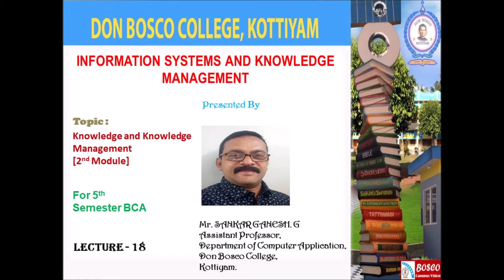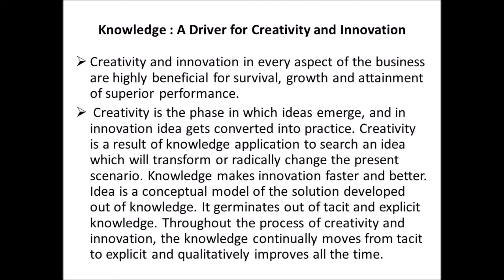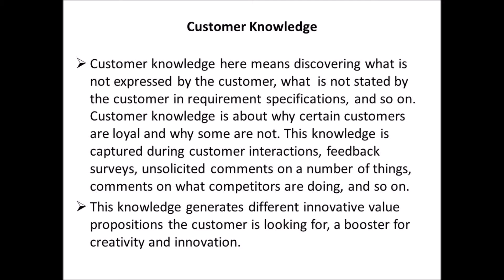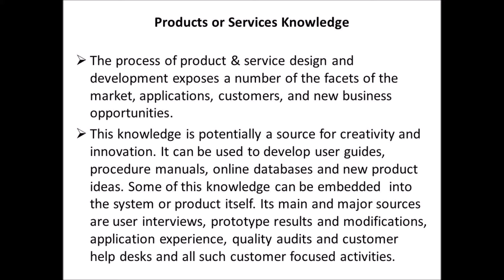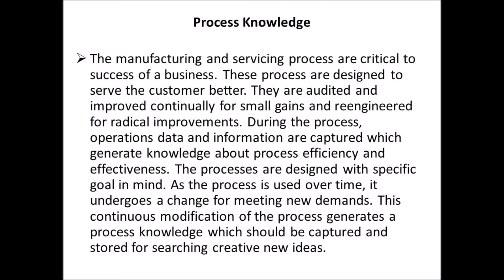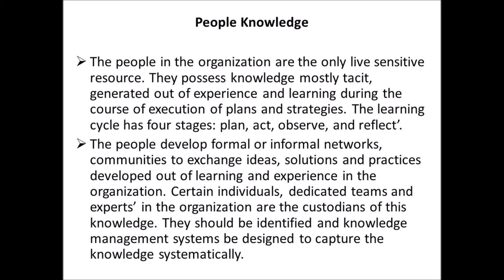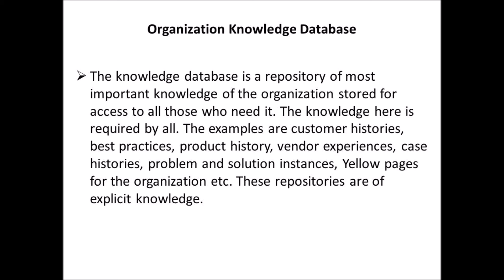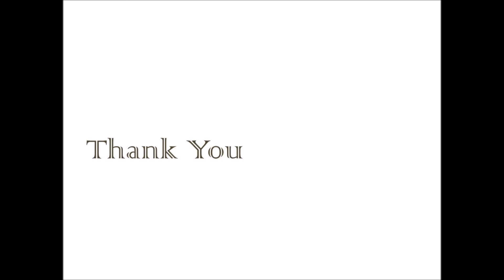CP1542 INFORMATION SYSTEMS AND KNOWLEDGE MANAGEMENT (MODULE-2) – BCA S5- LECTURE – 18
This presentation deals with Knowledge : A Driver for Creativity and Innovation, Classification of Knowledge based on creativity and innovation, Customer Knowledge, Products or Services Knowledge, Process Knowledge, People Knowledge, Organization Knowledge Database, Knowledge in Stakeholders Relationship, Technology and Sciences.